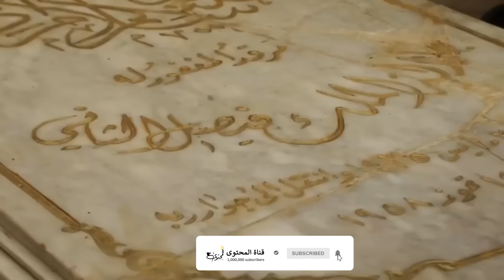مذبــــ ـحة قصر الرحاب في العراق | الجزء الثاني | التخلص من الملك فيصل الثاني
في 14 يوليو 1958 قاد العقيد عبدالكريم قاسم انقلاب عسكري للاطاحة بالملكية في العراق واعلان تاسيس الجمهورية
لما اتجه اللواء 20 لحصار القصر الملكي . استسلم جميع افراد العائلة الملكية وعلي راسهم  ملك العراق الملك فيصلل التاني واللي كان عمره 23 سنه وفي مفاجاه صادمة قام الظابط عبدالستار العبوسي باطلاق النار علي العائلة المالكة فقتلوا في الحال  في مجزرة دمويه   اعتبرت من الاسواء في التاريخ الانساني

الجزء الثاتي من